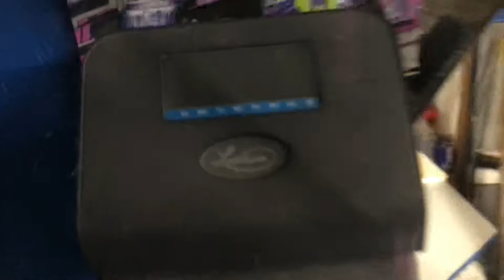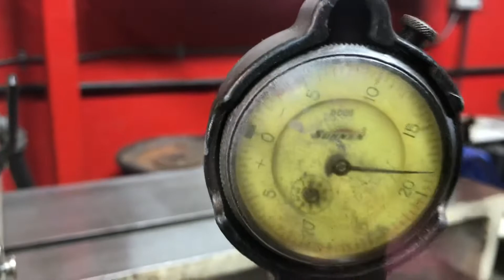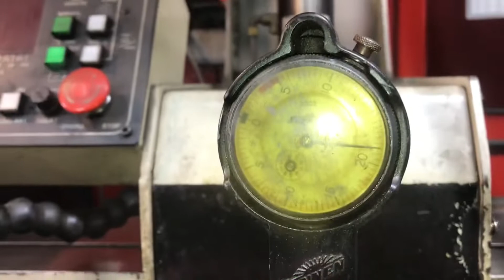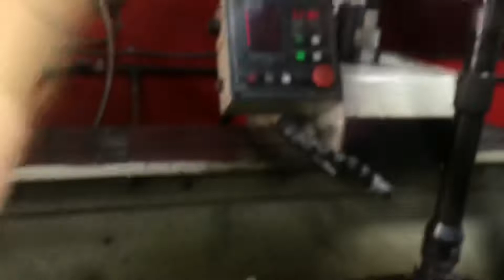Boring/Honing a six four block and coolant filter flow test